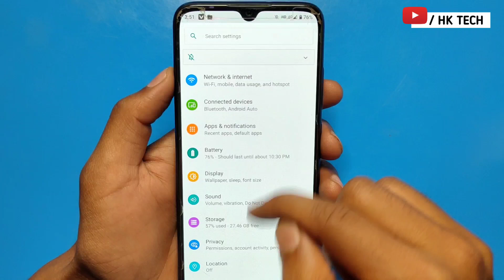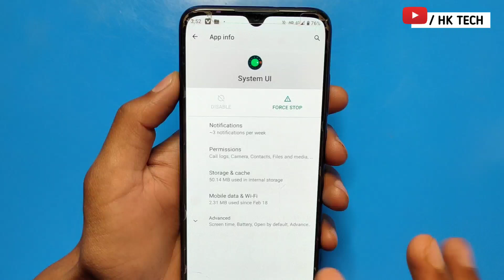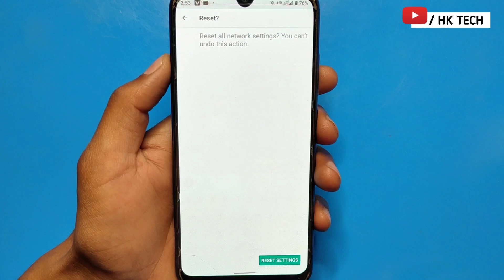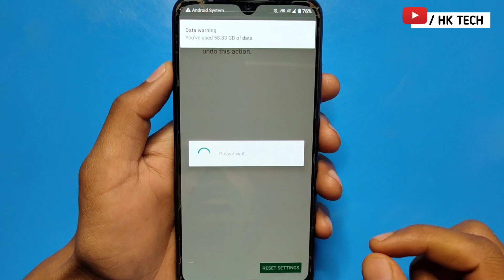Realme Can't Verify Face Hardware Not Available Problem Solve | oppo | techno spark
Realme Can't Verify Face Hardware Not Available Problem Solve

Can't verify face. Hardware not available | Fixed | Error in Face recognition | Realme

can't verify face hardware not available

hardware not available

face can not verify and hardware is not available

hardware is not available

fingerprint hardware not available tecno

fingerprint hardware not available tecno k7

fingerprint hardware not available tecno camon 18t

fingerprint hardware not available tecno spark 7

fingerprint hardware not available tecno spark 7 pro

can't verify face

face can not verify

face id is not available

HK TECH

2024

hk tech

2023

Realme

oppo

hk

         J&K  (ramban)